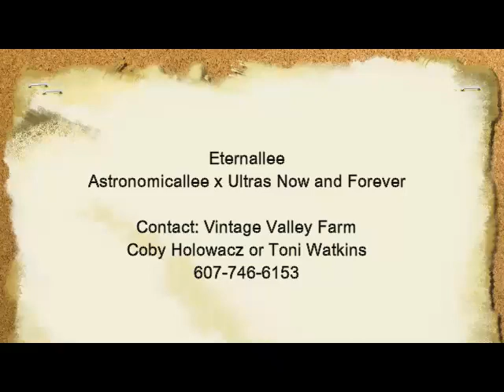ETERNALLEE 2 year old Morgan mare for Sale, Outstanding Show Record to date, take a look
This is "ETERNALLEE"(2 year old Morgan mare as of April 1)..she is as beautiful as they come, and has the attitude to go along with it. Eternallee, is by "Astronomicallee" out of "Ultas Now and Forever", the breeding doesn't get any better than this."Lee", in her short career has already attained an outstanding show record. "Lee" won the largest Morgan Weanling Sweepstakes in the country in 2011 at the NY Morgan Regional Show out of a field of 23 youngsters, she also won the NY Morgan Futurity  fillies class. In 2012 she went on, finishing 3rd. in the New England Regional Yearling Sweepstakes, along with Reserve Champion in the NY Regional Futurity Class as well as other show season wins. Eternallee has won $5300 thus far in her short career. Lee  has spent this winter learning to longline, and pull a drag, she is currently "hooked" and driving.  She is enjoying her work, with a very willing attitude, she will be ready to show this coming season in 2 year old driving.  (Asking...$10,000 or MAKE AN OFFER!) Her actual listing and photos can be seen on Morgan Showcase...see new listings "Eternallee"
Vintage Valley Farm
Category
Pets & Animals
License